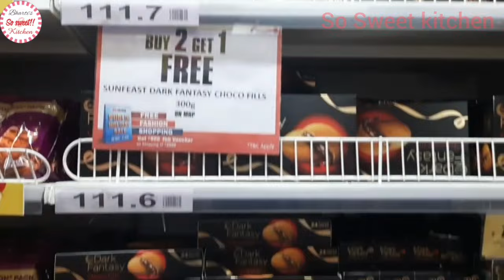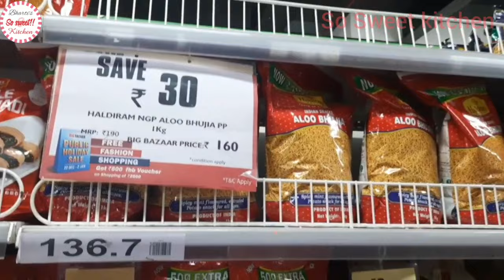Til Bajre Ka Churma | तिल बाजरे का चूरमा रेसिपी | Winter Special Recipe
एक बार बनाकर के तो देखो , एक बार खाकर तो देखो ये तिल बाजरे का लड्डू चूरमा  , Bajre Ka Laddu Churma, Winter Special

नमस्कार मित्रों 😊
पूरे देश में अभी शीत लहर चल रही है और खासकर उत्तर भारत में तो पारा शून्य से नीचे है। ऐसे में आप अगर मेरे मारवाड़ को ये तिल बाजरे का चूरमा खाएंगे तो आपके शरीर को गर्माहट भी मिलेगी और ऊर्जा भी। हमारे देश में ऋतु अनुसार आहार लेने की परंपरा बहुत पहले से है पर आजकल हम उसे भूलते जा रहे हैं। इसीलिए मेरा प्रयास रहता है कि आपके लिए पारंपरिक व्यंजन ऋतु अनुसार लाती रहूं। आप ये चूरमा बनाकर अपने अनुभव मेरे साथ जरूर साझा करें।

💢 सामग्री
* बाजरे का मोटा आटा - 250 ग्राम
* नमक एक चुटकी
* पानी आटा गूंधने के लिए
* मावा / खोया - 50 ग्राम
* तिल - 25 ग्राम
* गुड़ - 100 ग्राम
* देशी खांड - 100 ग्राम
* देशी घी - 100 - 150 ग्राम
*जायफल पावडर - 1 टीस्पून
* सूंठ पावडर - 1/2 टीस्पून